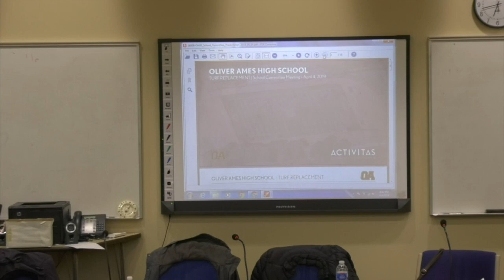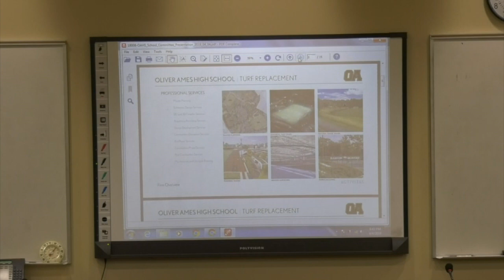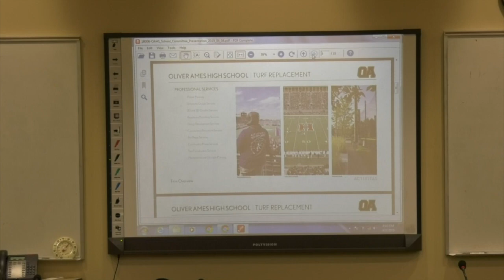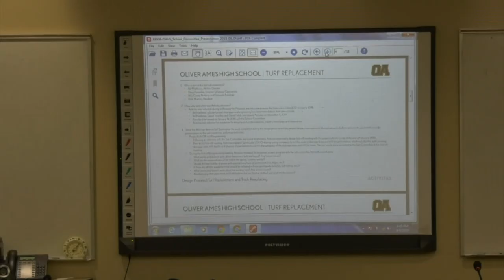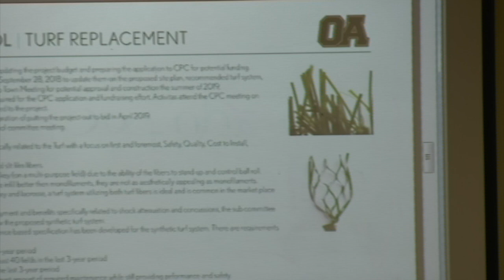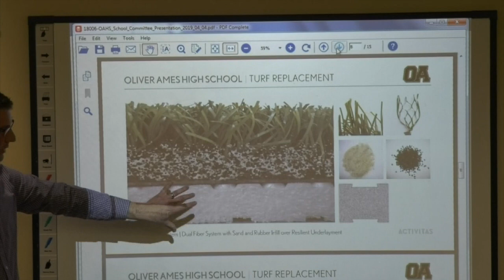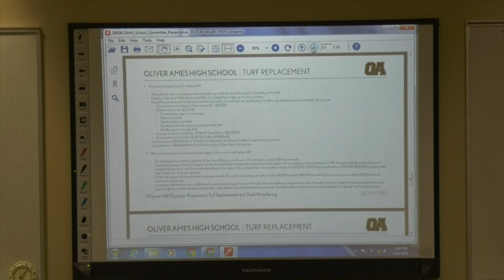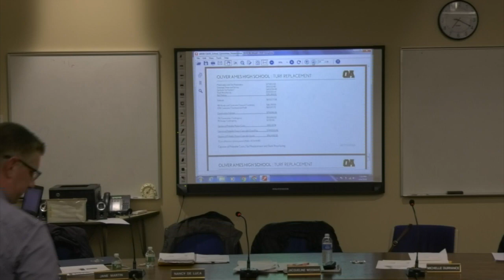Easton School Committee - April 4, 2019